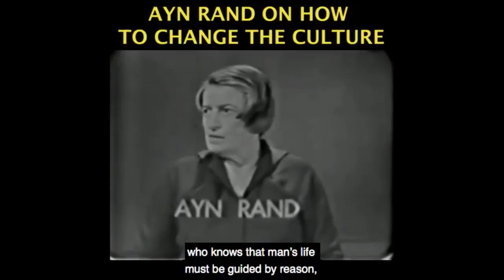What's Behind Post Apocalyptic Western Hysteria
This video was created by Christian Jackson.  Taken from Yaron Brook Show: Live from Buenos Aires Streamed live Sept. 8 2019